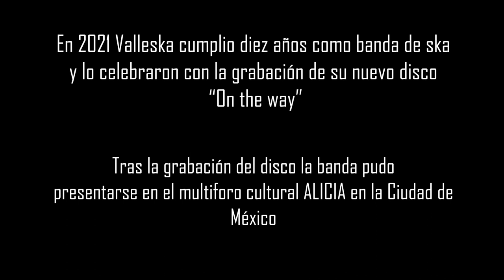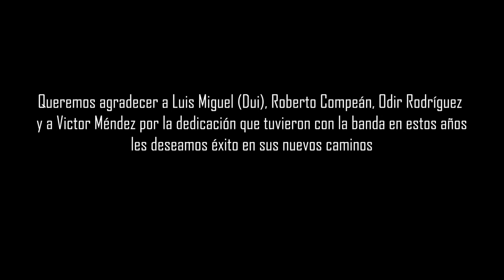Valleska diez años de ska Documental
Documental | Duración 52 minutos | Año 2022 | Música | Dir. Uriel Izaguirre González |
Valleska cumple diez años como banda de ska y lo celebra con este documental en el que los integrantes nos van narrando sus experiencias mas importantes a lo largo de sus primeros diez años como banda, también contamos con la participación de grandes artistas invitados como Big Javy de Inspector y José Olan (Deals) de Out Of Control Army.